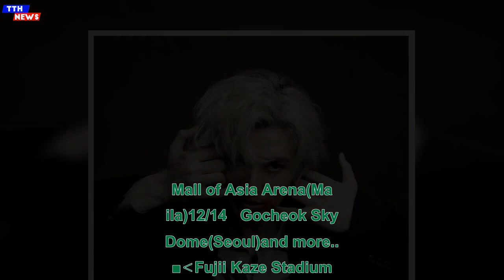TTH- 藤井 風、アジアアリーナツアーを10月より開催